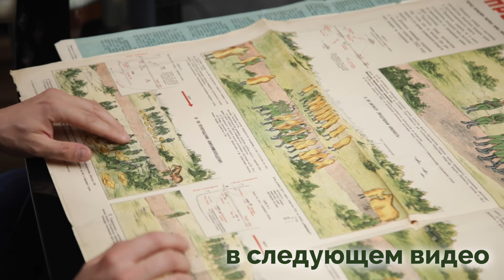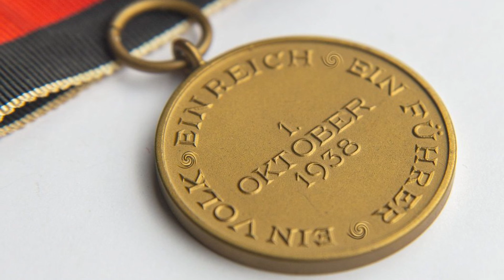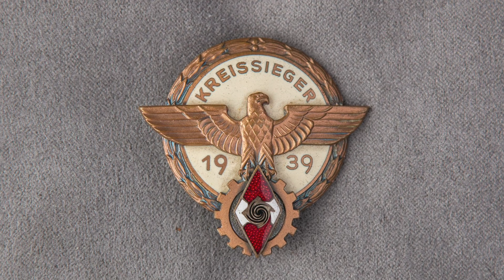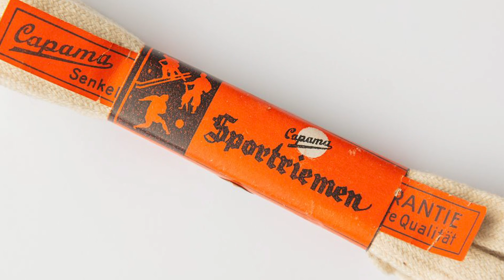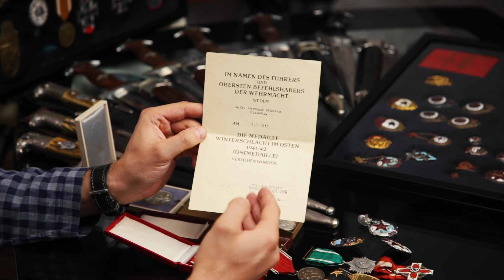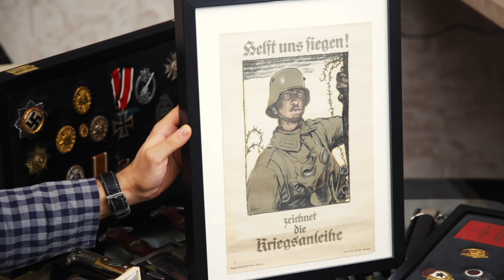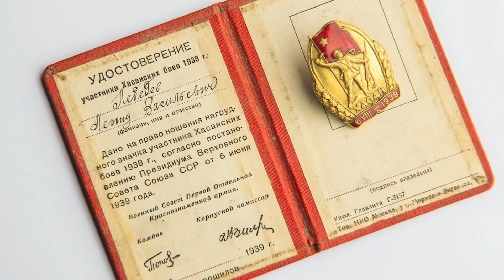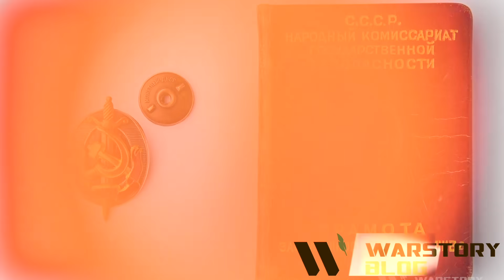Редкие трофеи второй мировой. подробный обзор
warstoryauction.ru